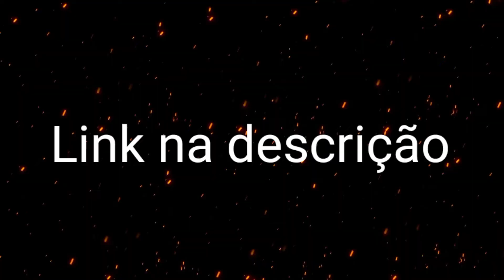Como colorir pele de anime passo a passo (só com material barato) {Drawing Portgas D. Ace}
esse vídeo foi uma collab com vários desenhistas um tem canal e está aqui o link

os outros estão no insta, então entra aí no link do meu insta que vocês vão ver na minha última postagem

obrigado por assisti, espero ter ajudado vocês ❤️❤️